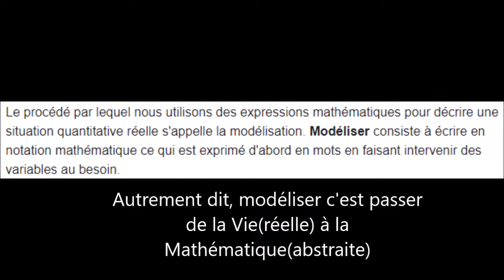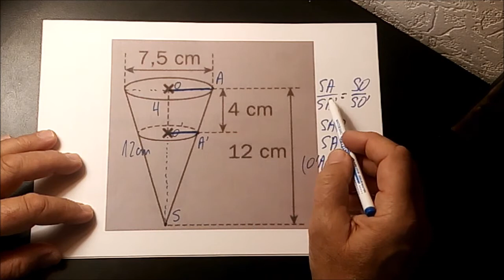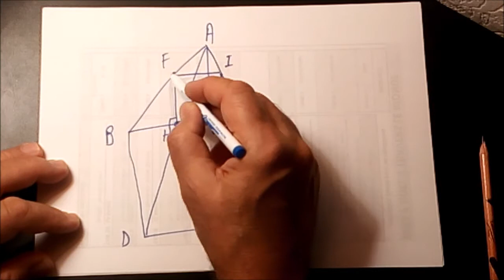449. 3e-Basique et Olympique-Homothétie de la classe à la Classe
Un exercice en apéro et un problème en plat de résistance.
Outil (fourchette): Homothétie.